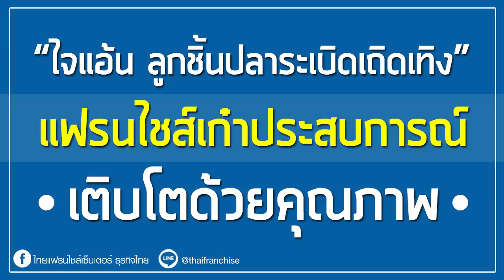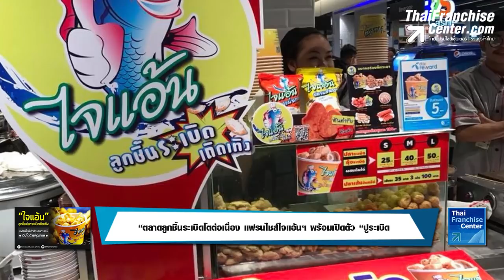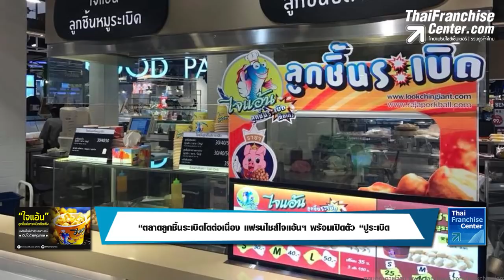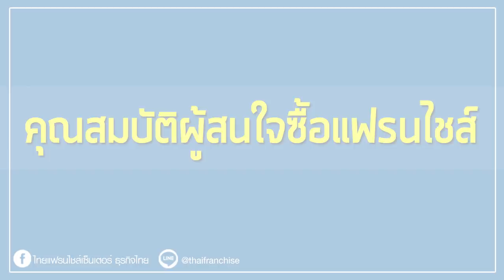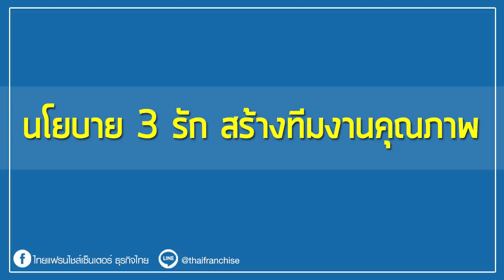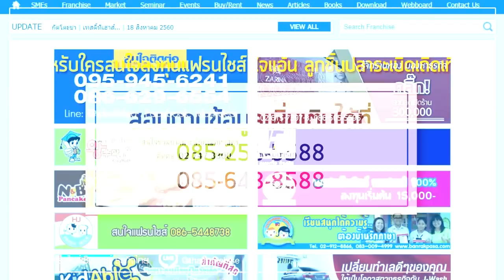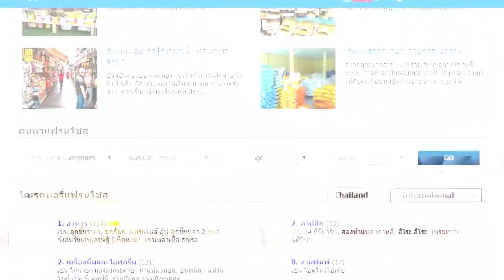ไจแอ้น ลูกชิ้นปลาระเบิดเถิดเทิง แฟรนไชส์ลูกชิ้น ไม่กินไม่ได้แล้ว!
วันนี้ ไม่รอช้าที่จะนำเสนอข้อมูลการตลาด รวมถึงวิสัยทัศน์การบริหารธุรกิจแฟรนไชส์ของ “คุณอนพ วัฒนกูล” ว่าเขามีแนวทางการทำธุรกิจแฟรนไชส์ลูกชิ้นปลาระเบิด โดยเฉพาะแบรนด์แฟรนไชส์ไจแอ้นฯ ให้มีการขยายสาขาเติบโตอย่างต่อเนื่อง เป็นที่ยอมรับของลูกค้าที่ซื้อแฟรนไชส์ และผู้บริโภคที่ซื้อลูกชิ้นปลาไปรับประทาน คลิก!